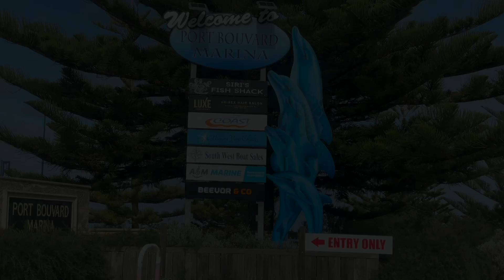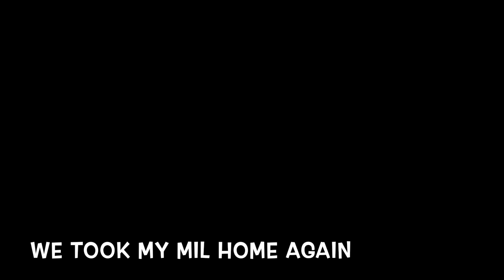"Cherishing Mother's Day Down Under: Get Ready with Me for Church and a Delicious Lunch.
Hello everyone and welcome to my Mother's Day celebration in beautiful Australia! In this video I will be getting ready for church and then taking you along with us as we head out for a lovely lunch. We will be having lunch with my in-laws
Come along and see where we went to for lunch to celebrate this special day.